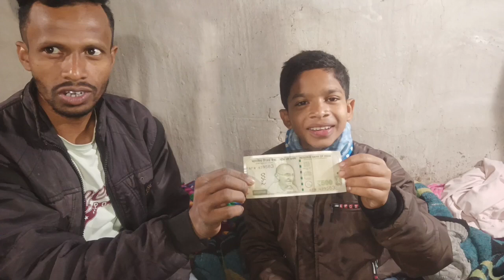FIRST_PRIZE 🏆🏆# ₹000500 || GUPCHUP COMPETITION || HAPPY_NEW_YEAR 🎊🎊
Dear Public/Audiences:- My channel Subscribe and Like Share and press bell Icon button then Continue my update new Different types of My daily life prepare interesting, Education, funny, cooking and my traditional  Etc video Notification soon find you.
 My daily life ❤️❤️ continue Regular update upload video get you. Every day one video